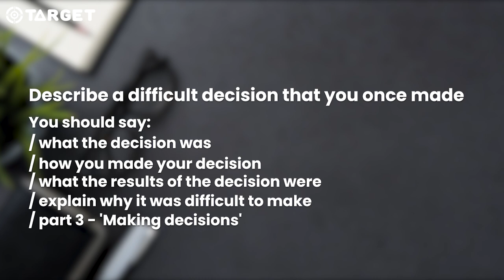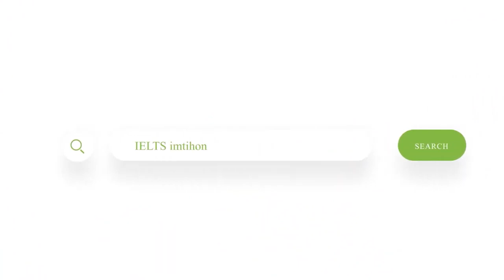IELTS imtihoniga Abubakr tayyormi?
Target IELTS loyihasining bu galgi mehmoni Speaking bo'limidan qanday ball ololadi? Tomosha qiling!